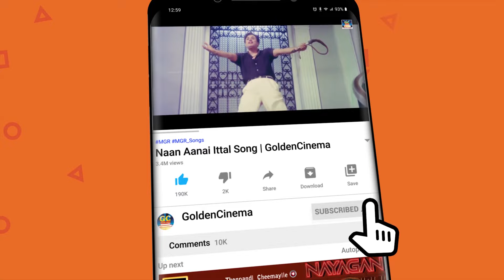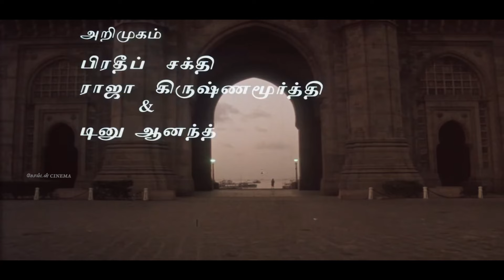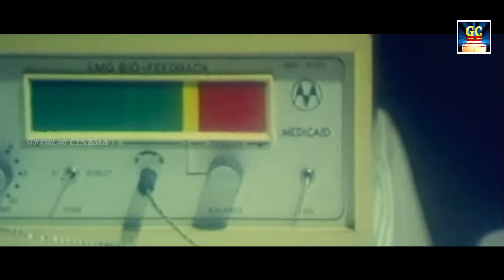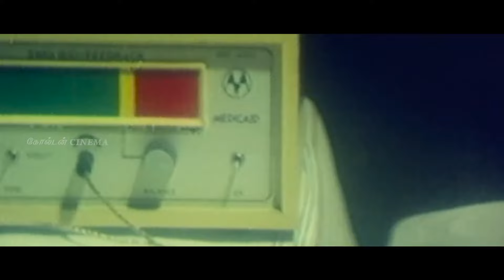இரவின் மடியில் இளையராஜா சோக பாடல்கள் | Ilayaraja Soga Padalal | Ilayaraja Sad Songs.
Movies
ShortFilms
Special Programs
Events
Movie News